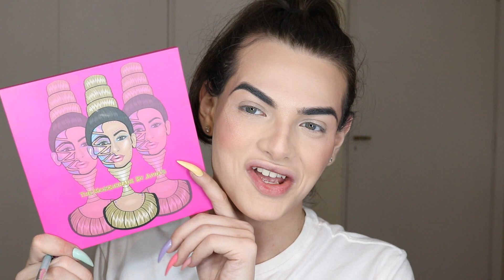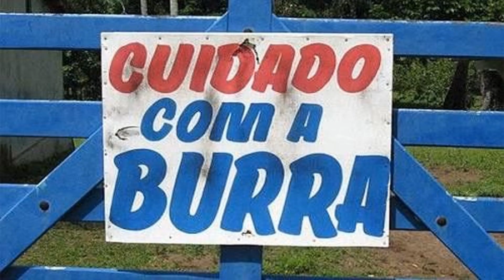RECRIEI A MAQUIAGEM DO DIA QUE EU ESTAVA MAIS LINDA 💜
Olá divos e divas, tudo bem com vocês? Espero que sim! No video de hoje eu recriei a maquiagem do dia que eu estava me sentindo mais poderosa e rica do mundooo! Maquiagem feita com @urbandecaycosmetics e fragrância @yslbeauty 💖 Espero que gostem do vídeo!

Me mande algo 💖:
São Paulo, Santo andré

*Esse vídeo contém inserções pagas*